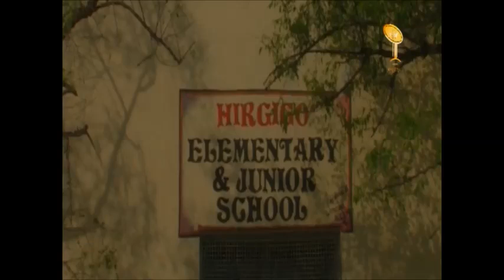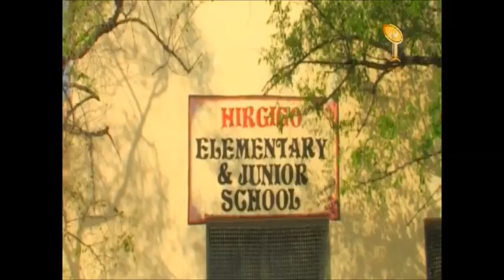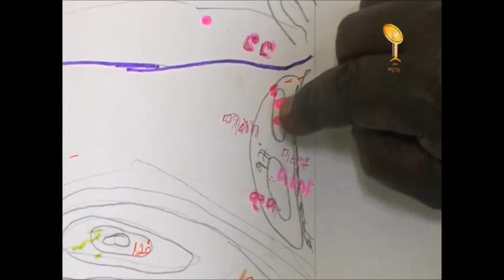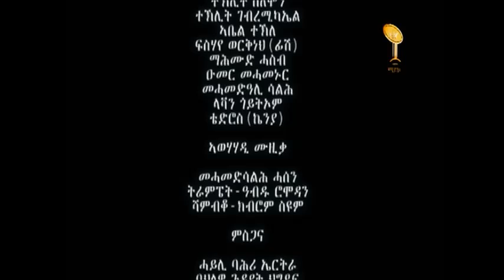Best Eritrean Movie- "ፈታኒ ፈተነ" |Official Video-2017| Part 4